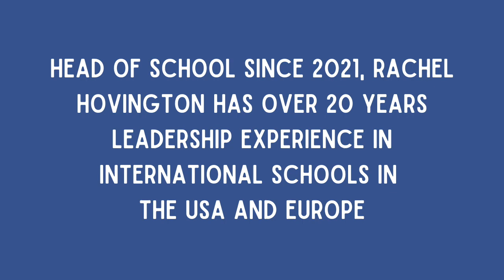The Vision for Learning at Benjamin Franklin Int. School (BFIS) Barcelona – HoS Rachel Hovington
Benjamin Franklin International School (BFIS) in Barcelona is rated by Forbes as one of the top 50 schools in Spain.

BFIS is an international American school teaching children from Kindergarten through to 12th Grade. There are close to 700 students from 63 nationalities – with 28% of students from the USA and 33% of students from Spain.

In this MumAbroad Life interview we speak to Head of School Rachel Hovington about BFIS' Vision for Learning.

WHAT IS THE VISION FOR LEARNING AT BFIS?

The Vision for Learning is based on three pillars: experiential learning, creativity & innovation and individual potential.

To help students gain experience in the outside world older students take part in a work internship programme, while younger students are taken on a forest school programme in the Collserola hills behind the Barcelona campus.

To fuel creativity & innovation BFIS has just opened a new facility with robotics labs, design labs, music rooms and spaces for performing arts. Students can also take 1 of 53 courses such as AI, Japanese and more via the Global Online Academy Consortium. Students can also undetake 'passion projects' supervised by staff in their own time.

Individual potential is developed with a differential coordinator who assesses children with both learning difficulties and accelerated learning skills to enable them to reach their full potential.

WHAT'S THE CURRICULUM AT BFIS?

Every students at BFIS goes on to the IB Diploma programme in grades 11 and 12. BFIS has a strong pass rate with most students achieving over 24 points and receiving their IB Diploma.

Students can also study for an American High School Diploma.

Rachel says that 9th and 10th grades are being prepared to enter the IB Middle Years Programme.

WHAT ARE ATHLETICS LIKE AT BFIS?

Benjamin Franklin International School (BFIS) in Barcelona has 11 teams competing in local leagues for volleyball, soccer and basketball.

There are two basketball courts and two volleyball courts on site.

WHO IS RACHEL HOVINGTON?

Rachel joined BFIS in July 2021 with over 20 years leadership experience in international schools in the USA and Europe. She came from the International School of Hannover (Germany) where she was the school Director for five years. Formerly, she was the Deputy Head of School at the Atlanta International School in Atlanta, GA (USA) from 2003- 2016.

Rachel is well connected to best practice as a member of a number of international school organisations and boards and is currently Vice-President of the Academy of International School Heads. In addition, she has led and worked on teams accrediting schools for the Council of International Schools (CIS), the New England Association of Schools and Colleges (NEASC) and other US accrediting bodies.

She holds an M.A in Educational Leadership and Management, a Postgraduate Certificate of Education and an honors degree in Applied and Environmental Geology.

00:00 Introducing Rachel Hovington
00:19 A diverse student community at BFIS
01:47 IB Programme & High School Diploma
02:57 IB Middle Years
04:25 Vision for Learning
09:55 Enrichment programme
13:42 Athletics at BFIS
15:55 Rachel's favourite part of the school day
17:27 BFIS contact details

MUMABROAD

MumAbroad was founded in 2007 as a resource for expat mums who struggled without the support of their extended family.

By 2014, the network had grown to include information on child-related services, schools, family activities, shops, family holidays and restaurants across Spain and three other European countries.

The international network is proud to feature a Women in Business directory, giving home-country, expat and immigrant women a platform to reinvent themselves after maternity leave and serve the MumAbroad community.